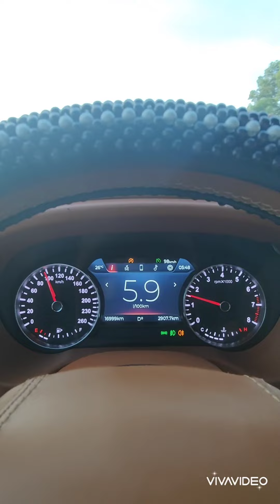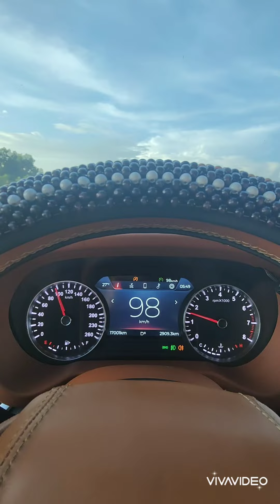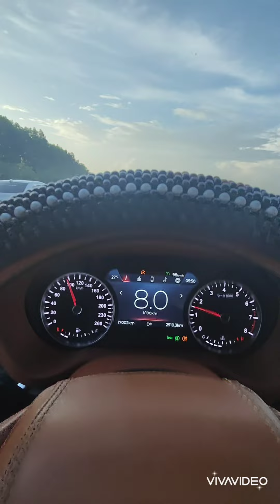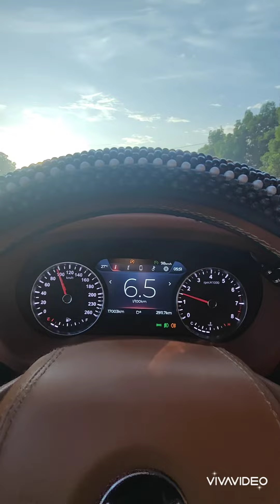VINFAS SA2.0 CHẠY CAO TỐC UỐNG XĂNG HƠN UỐNG NƯỚC